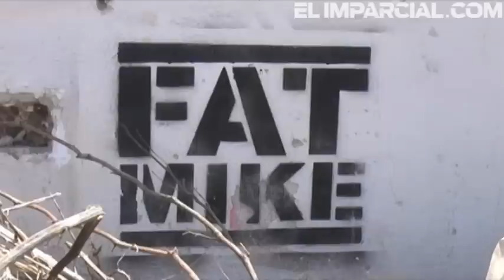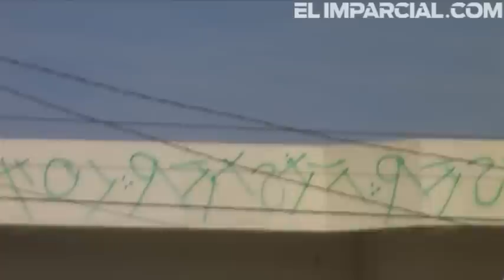"Invade" graffiti las calles de Hermosillo